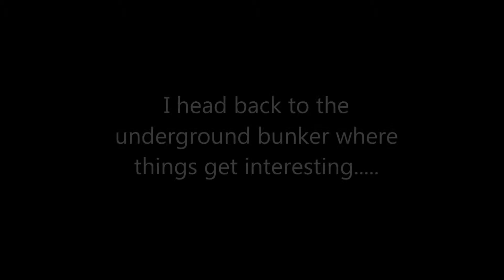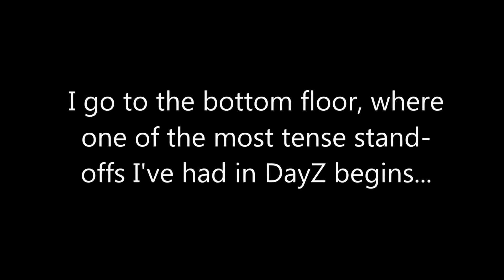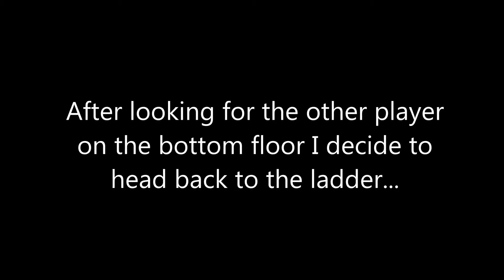DayZ Namalsk Gameplay - Bunker Pt 2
More gameplay in the bunker on Namalsk.